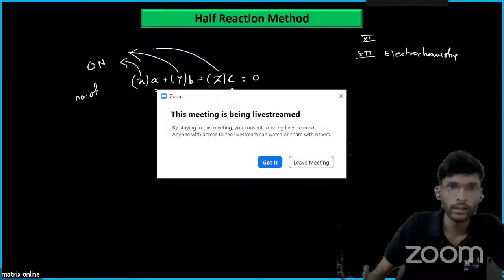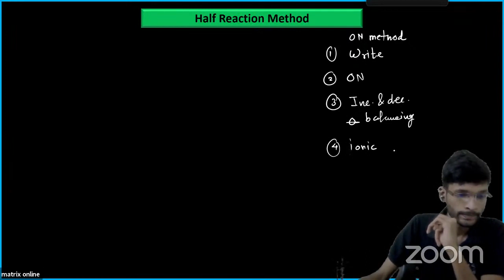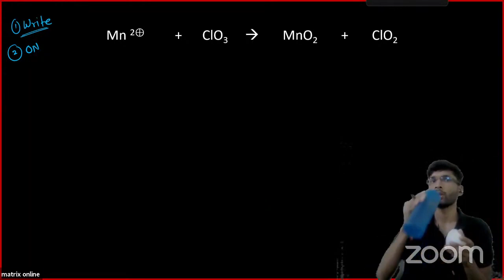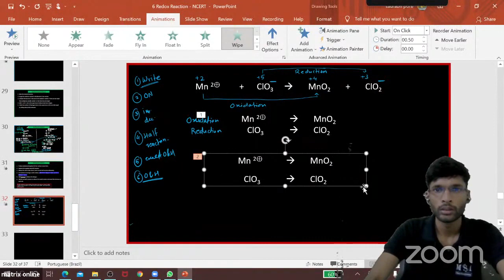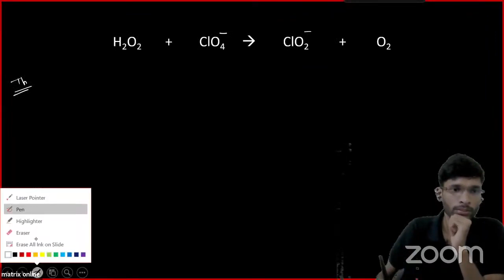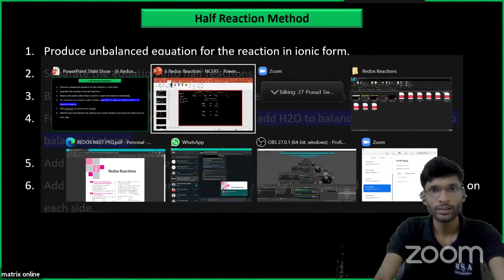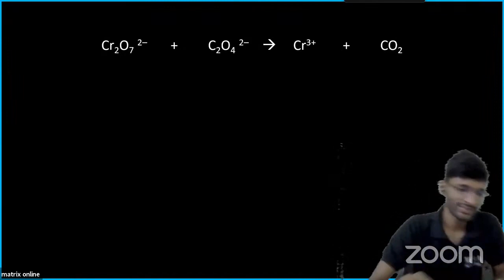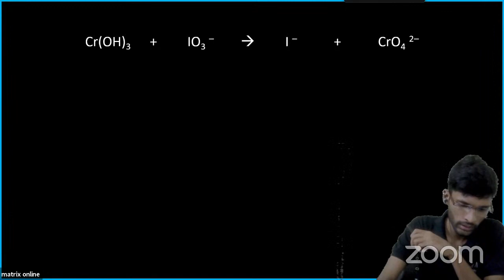Redox Reaction 7 | HALF REACTION METHOD | MHT-CET | NEET | CBSE | BOARDS